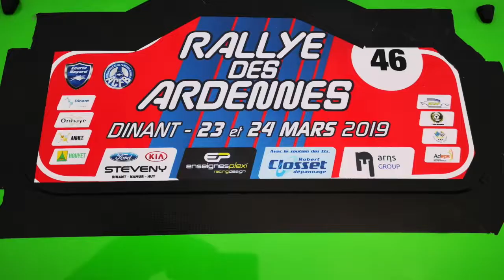Rallye des Ardennes 2019 Selmikeit / Lennartz